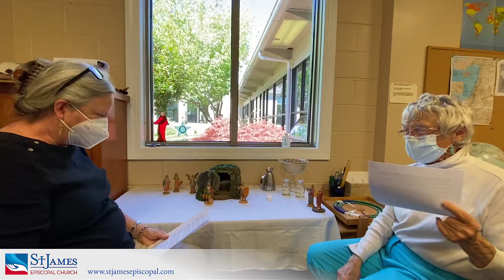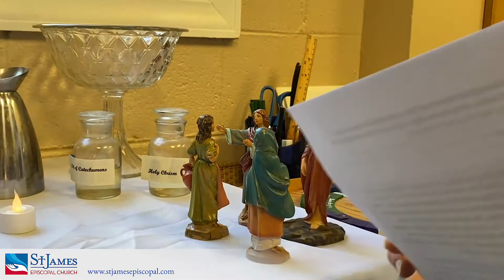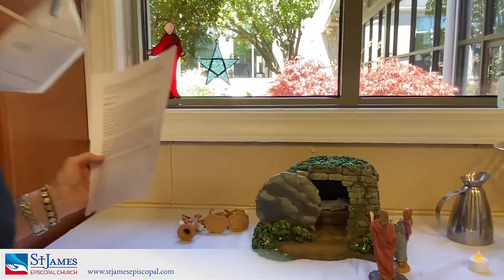Sunday School Level 2 Lesson 20 — Women at the Tomb